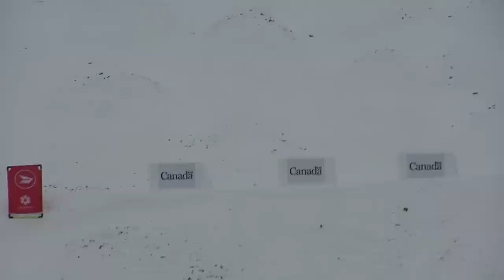Sho Kashima knee injury #2 Calgary World Cup super final 2012 Freestyle Mogul Skiing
Broken leg... but i put the team on my back doe!
ACL, meniscus, fractured femur in the super final of Calgary World Cup
Getting up and crossing the finish line secured me a podium on this day
End of my 2012 season, ranked 3rd in the world